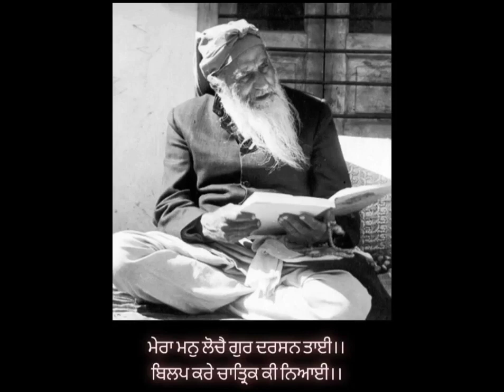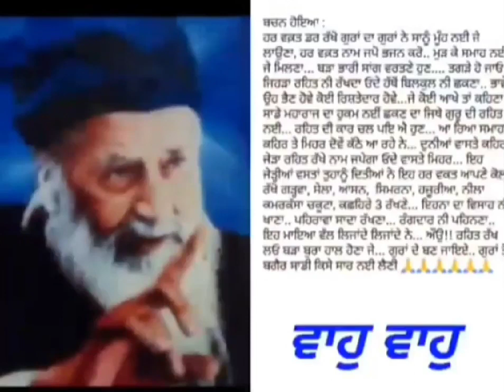Madho Hum Aise Tu Aisa🙏🏻💙VaahoVaaho 💙DhanShriMataJi🤲 DhanSatguruRamSinghSahibJi 💙